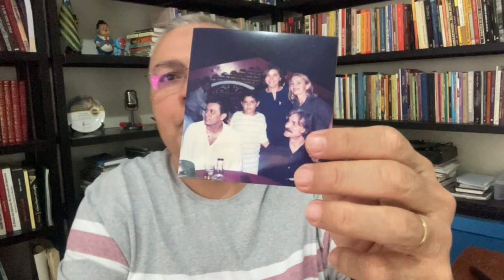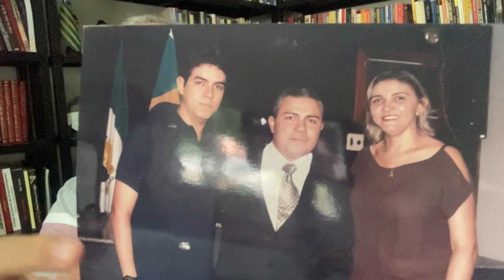Fotos e histórias - Belchior, Frank Aguiar e a perseguição do PT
Em nosso ví­deo de hoje: Fotos e histórias   Belchior, Frank Aguiar e o petismo insano Toni Rodrigues, deixe os seus comentários. Notícias, comentários e editoriais. Jornalismo e liberdade de expressão. Informações do Piauí­, do Nordeste e do Brasil. Toni Rodrigues Além da Notícia. Obrigado e vamos adiante.